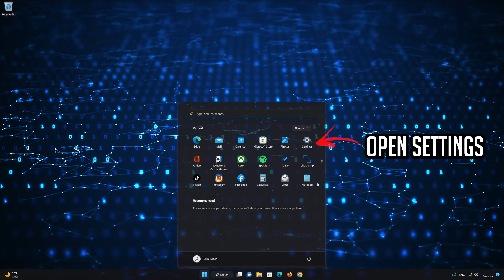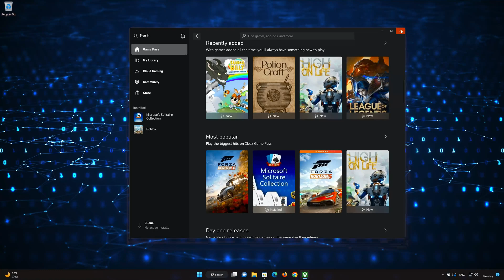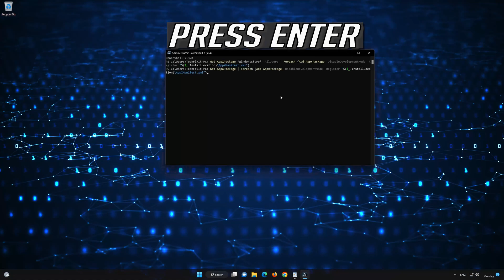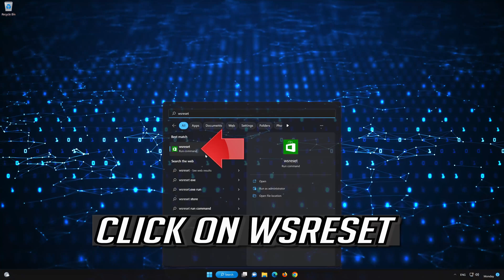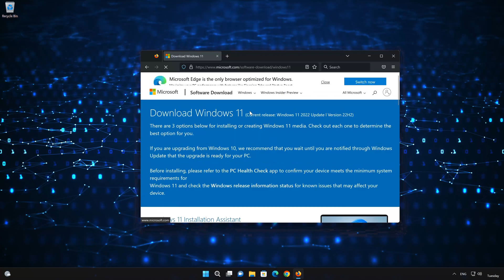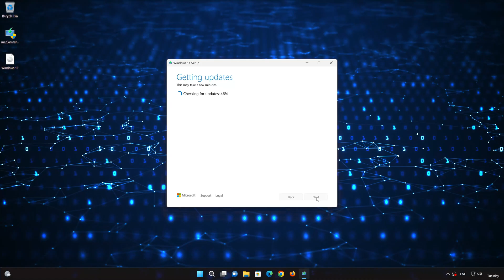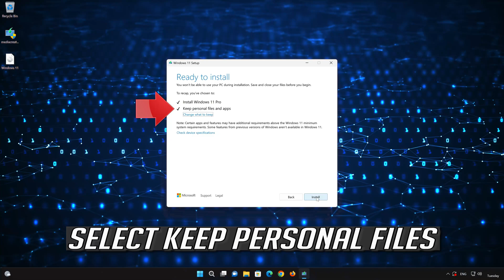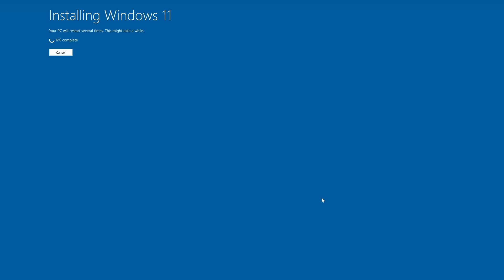Fix Error 0x87e00017 Xbox App / Microsoft Store/ Game Pass On Windows 11/10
If you try to install games or apps in your xbox app Or Microsoft store and you get the error, something unexpected happened, reporting this problem will help us understand it better. You can wait for a while and try again or restart your device. that might help. Error code 0x87e00017, this means that you're xbox app or a Microsoft store are damaged or corrupt. So in this tutorial we'll teach you several ways to fix this error.
If you are trying to install, download or update games in the xbox app and you get the error 0x87e00017 then try this solutions to learn how to resolve this issue.